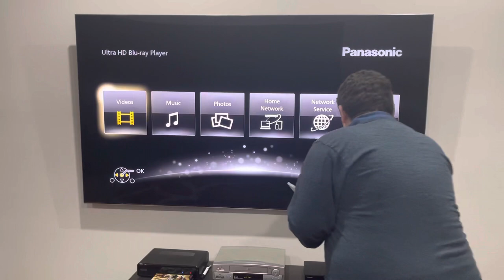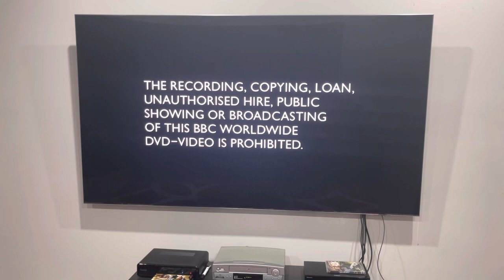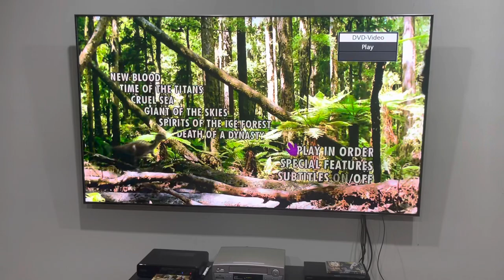Opening to Walking with Dinosaurs (2000) Australian DVD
Due to disc 2 containing the making of featurette, there's NO WAY I'm doing a double feature DVD opening to this one! But instead, just like with The Best of Dad's Army, the complete 1st season of The Vicar of Dibley and the Christmas specials of Some Mothers Do 'Ave Em, this will be a single feature. But here's the order:

1. Warning screen
2. BBC logo
3. Dolby Digital trailer (City)
4. Walking with Dinosaurs title card
5. DVD menu
6. Opening titles
That's all.

Walking with Dinosaurs is distributed by the BBC.

PLEASE READ THE RULES IN THE DESCRIPTION BEFORE COMMENTING:
2. Do NOT comment using curse words (e.g. F***)!
3. Do NOT call me by my real name or tell me where my suburb is!
4. Do NOT go off-topic in the comments of one of my videos (like pester me about those)!
5. Do NOT send me requests to do the openings to things that I don't have!
6. Do NOT send me requests for and ask me questions in future Do you have this VHS/DVD/Blu-Ray/4K Ultra HD? Videos, DVD/Blu-Ray/4K Ultra HD reviews (even though I do it randomly)!
7. Do NOT send me requests to react to such s*** that I've already reacted to in the past or movie trailers that I'm not interested in, do NOT like or HATE!
8. Do NOT ask me to buy things that I've already got, not interested in, do NOT like or HATE!
9. Do NOT send me links to such movie or TV show that I'm not interested in, do NOT like or HATE!
10. Do NOT say all the actors' names for each movie opening!
11. Do NOT ask me to buy things in future reaction videos!
12. Do NOT send me requests for anymore Logo Acapella's or Recipe Cookbook's because THEY HAVE BEEN DISCONTINUED!
13. Do NOT comment in Spanish, French, German or any other language!
14. Do NOT ask me to get any VHS's or DVD's of other ABC for Kids franchises or Hi-5 because I DON'T WATCH THEM ANYMORE!
15. Do NOT send me requests for anything else that I did in the past!
16. Do NOT ask me to buy a new copy of a DVD that I already threw out!